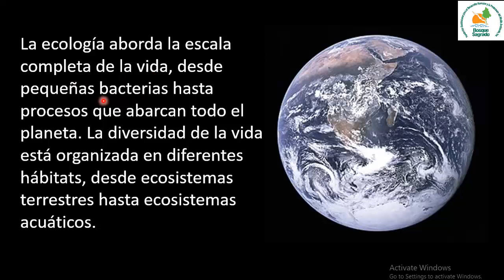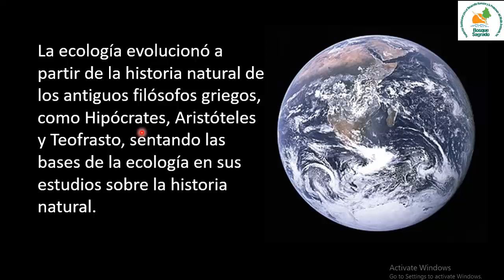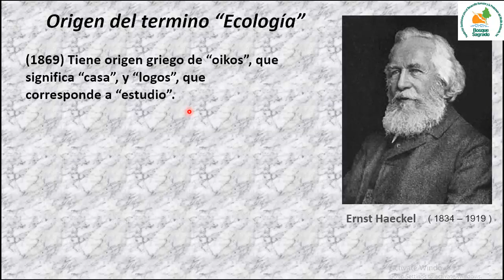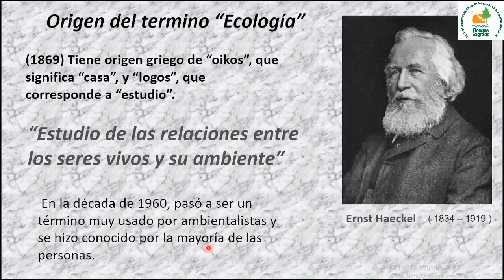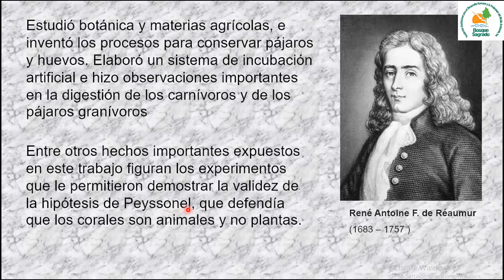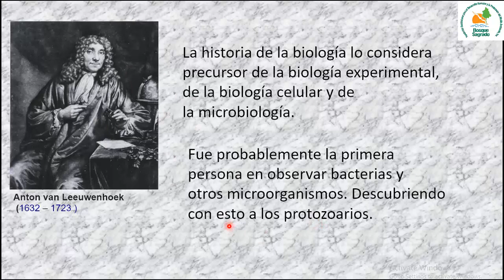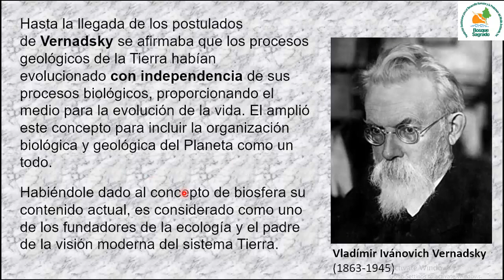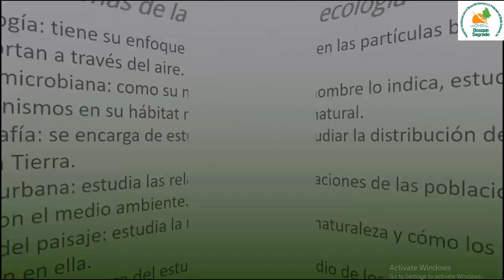CÓMO NACIO LA ECOLOGÍA - FUNDACIÓNBOSQUE SAGRADO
Programa Educación Ambiental Conciencia Gaia
Conoce, disfruta, ama, protege.